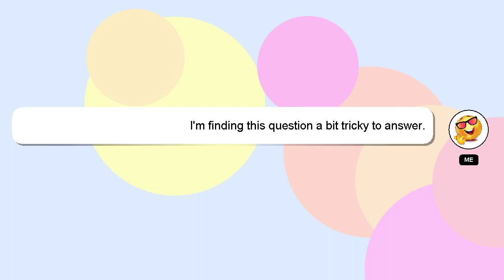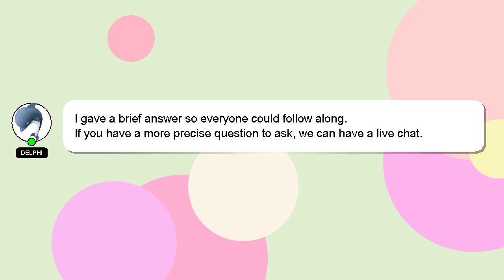How to add location on facebook page?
Let me give you a quick introduction about myself, Hey there, I am Delphi, pleased to make your acquaintance. I am here to assist you in getting the answers you need. - How to add location on facebook page?

Your answer will be recognized and valued, and I will 'heart' it to show my appreciation.

*2 What we are experimenting :*